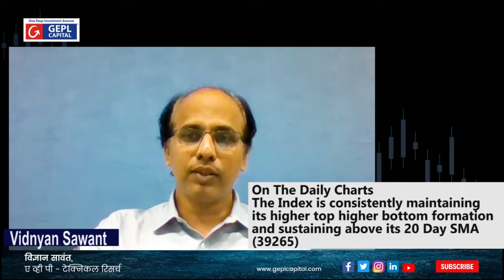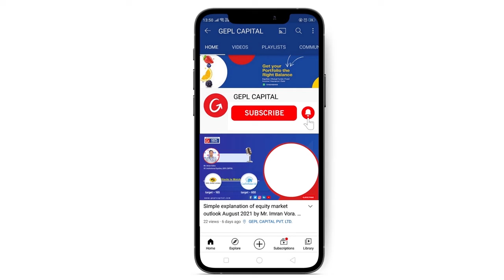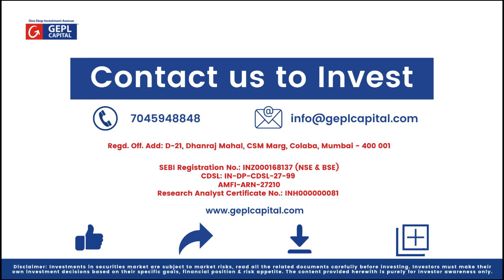तुमच्या शेअर ट्रेडिंग आठवड्याच्या पुढील योजना करण्यासाठी इक्विटी मार्केट पहा| Stock To Invest Today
तुमच्या ट्रेडिंग आठवड्याचे नियोजन करण्यासाठी तुम्ही हा व्हिडिओ पाहणे आवश्यक आहे. आमचे विश्लेषक, श्री. Vidhynan Sawant, त्यांची मते मांडतात, बाजारातील चढ-उतार आणि ट्रेडिंग निर्देशकांची चर्चा करतात.

तो निर्णायक निफ्टी पातळी स्पष्ट करतो आणि आठवडाभरातील मार्केट आउटलुक देखील स्पष्ट करतो. पुढील आठवड्यासाठी ट्रेडिंग कल्पना - व्हिडिओ पहा आणि अधिक जाणून घ्या.